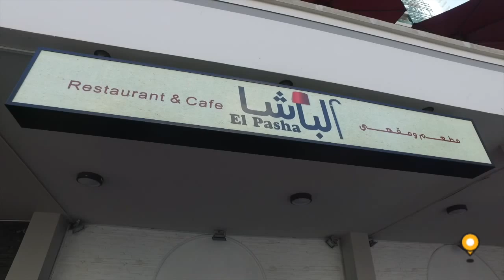El Pasha 2